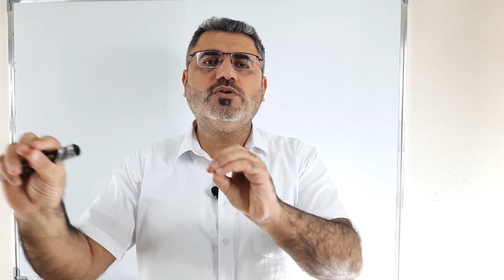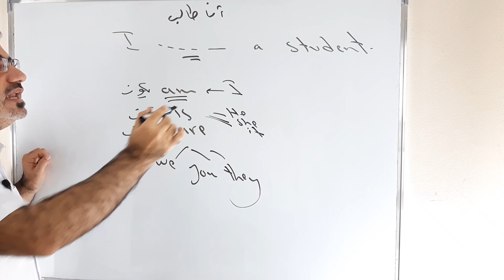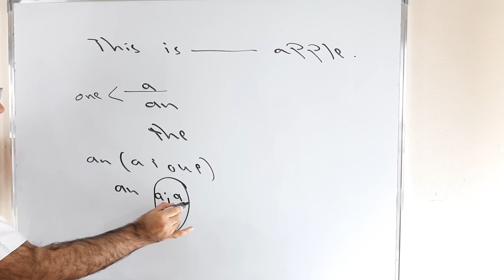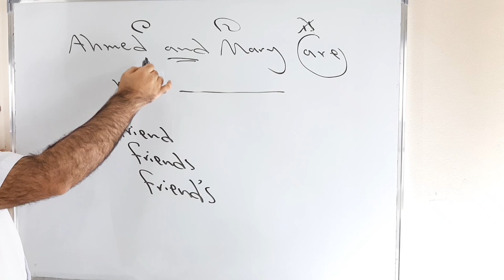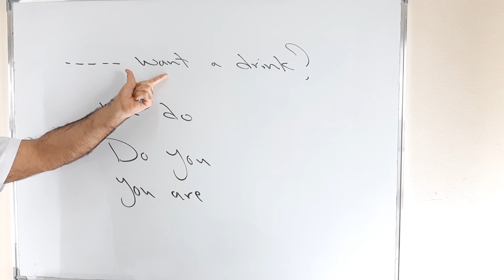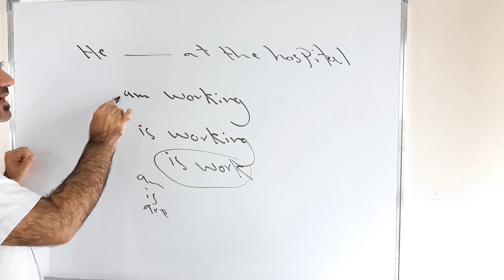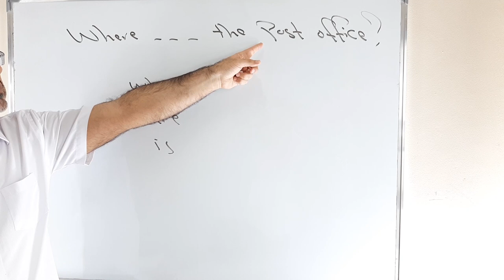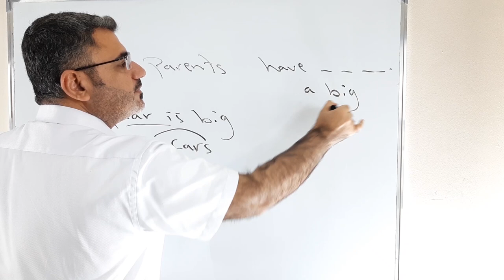مراجعة قواعد لغة انجليزية للمبتدئين 15 جملة شرح مفصل | تعرف على مستواك في اللغة الانجليزية للمبتدئين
نتعلم في هذا الفيديو قواعد لغة انجليزية  للمبتدئين من خلال 15 جملة انجليزية تتعرف من خلالها على مستواك في اللغة الانجليزية تحاول ان تجيب انت ثم اعطيك الاجابة الصحيحة مع السبب يرجى الاشتراك بالقناة ودعمها ونشرها بين الاصدقاء دمتم بخير